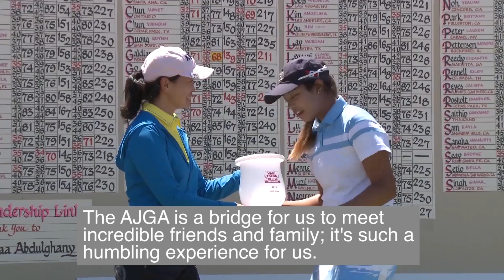Patty Tavatanakit goes after her goals - 2016 Rolex Junior Player of the Year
Paphangkorn Tavatanakit of Bangkok, Thailand, was named the 2016 Rolex Junior Player of the Year for her exceptional play during the 2016 AJGA season.